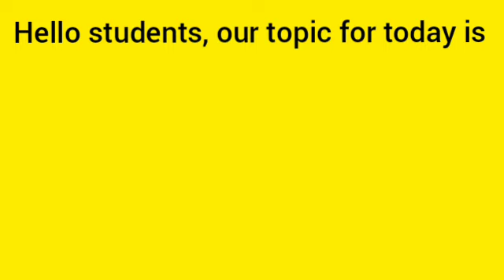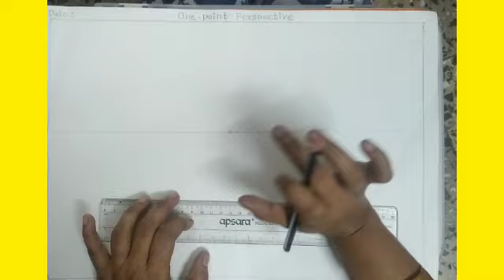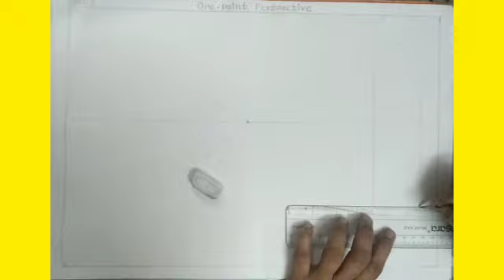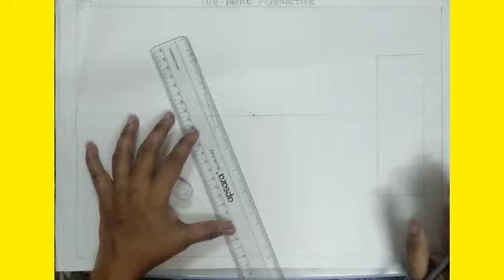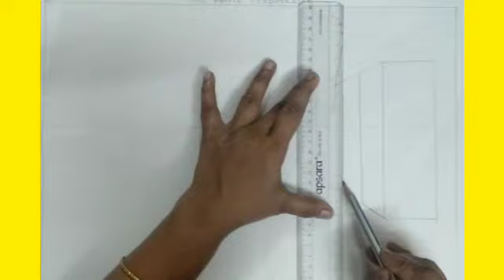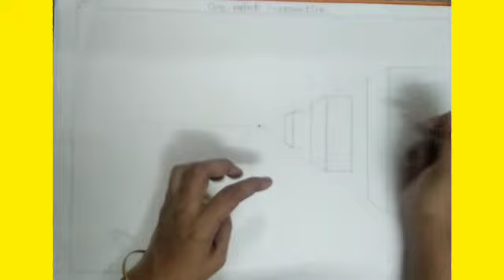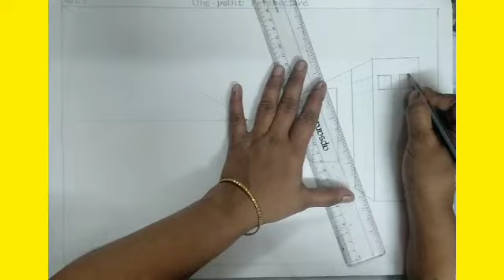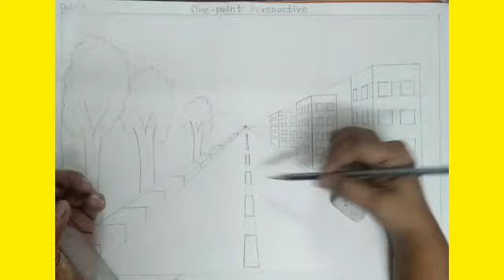Std: VII/VIII: DRAWING: ONE POINT PERSPECTIVE